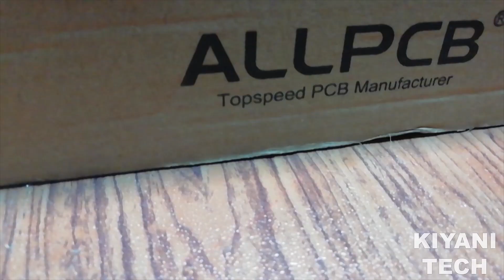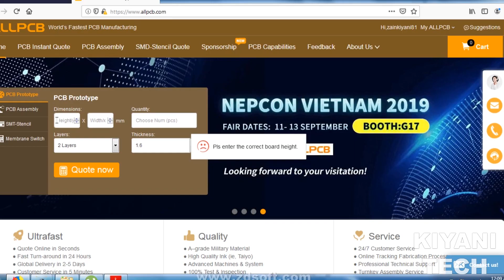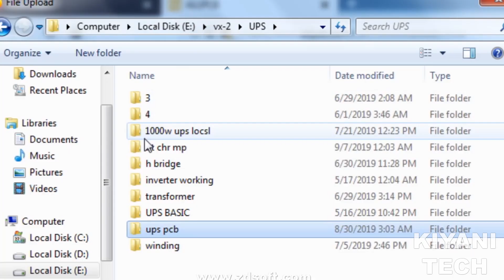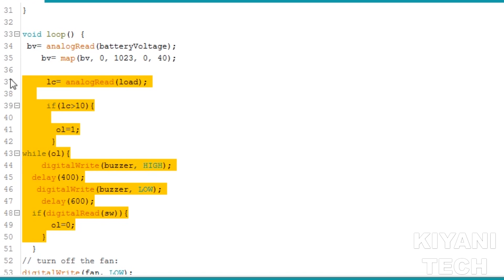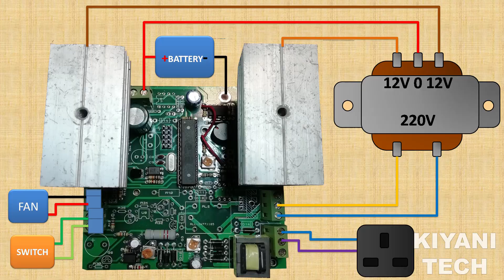How to make 500W inverter with overload protection (ALLPCB)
First order bonus, as a new customer, you can get a Shipping Free Coupon up to $25, click here to register

Hi friend in this video i have made a 12v to 220 v 500w modified sine wave inverter with soft start and feedback and overload protection feature i used atmega8 micro controller you use atmea8 series for replacement and can also use Arduino i made program using Arduino environment hex file Arduino is down below  hope this video would be helpful please like share and subscribe

Components:

1 x ATMEGA8 IC

1 x MC34063 IC

3 x PC817 Optocoupler

3 x BC547 Transistors

1 x TIP41 Transistors

8 x IRFZ44E Transistors

8 x 1N4007 Diodes

1 x 1N5819 Diodes

1 x 330uH Inductor

1 x  Current Transformer

1 x 10k Thermister

1 x 16MHz Crystal

1 x 1n Capacitor

1 x 470u Capacitor

1 x 1000u Capacitor

2 x 22u Capacitors

2 x 33p Capacitors

2 x 100n Capacitors

4 x 5k Variable Resistor

2 x 100R Resistors

9 x 10k Resistors

5 x 1k Resistors

1 x 22k Resistor

1 x 220k 3 Watt Resistor

1 x 1R Resistor

1 x 3k3 Resistor

1 x BUZZER Buzzer

3 x TBLOCK-I2 2 Pin Terminal Block

1 x 3 Pin Terminal Block

1 x 10 Pin Dil Male Header

Gerber files:

12v inverter